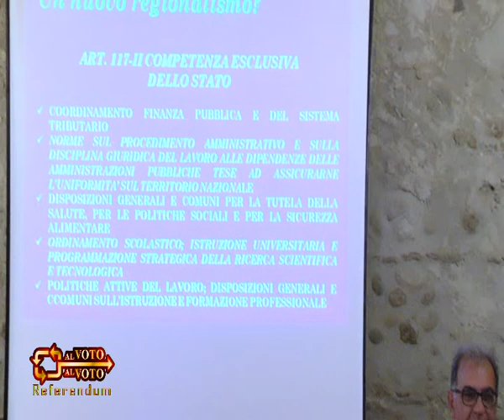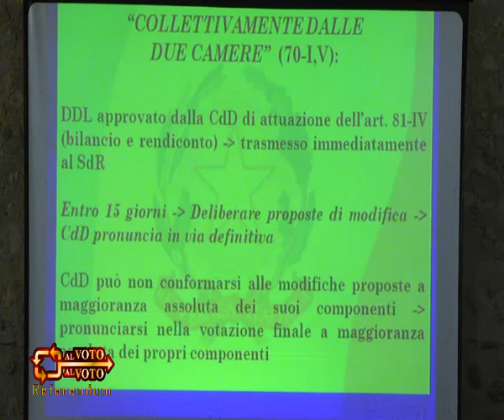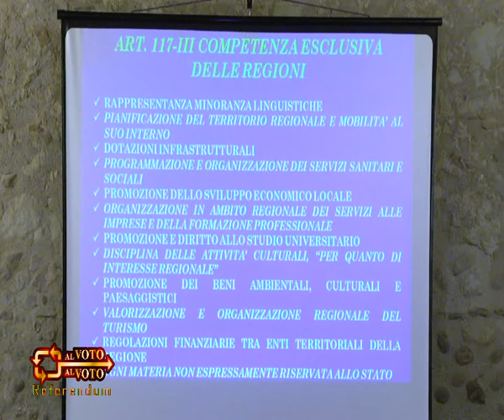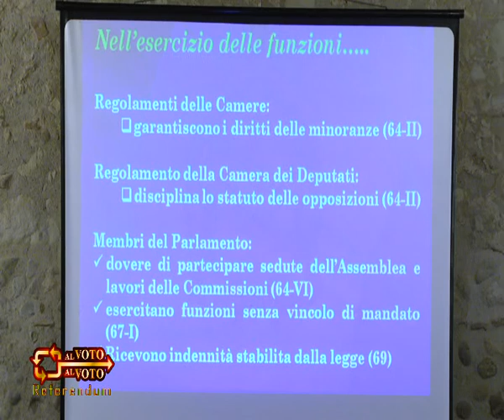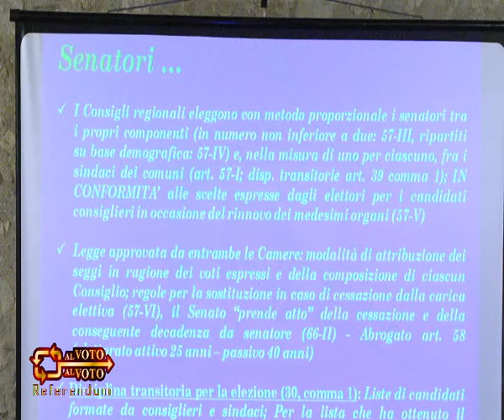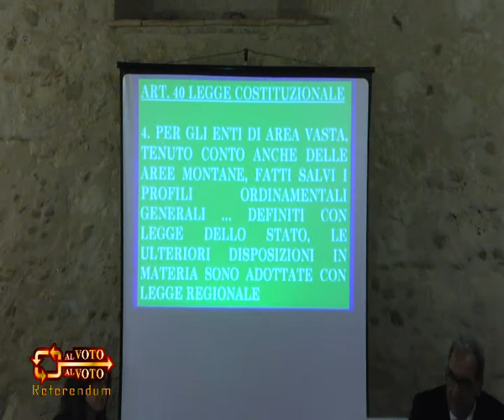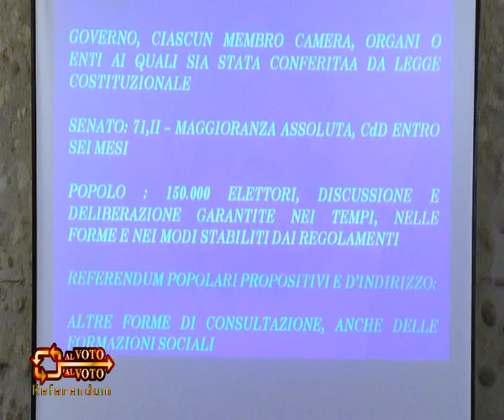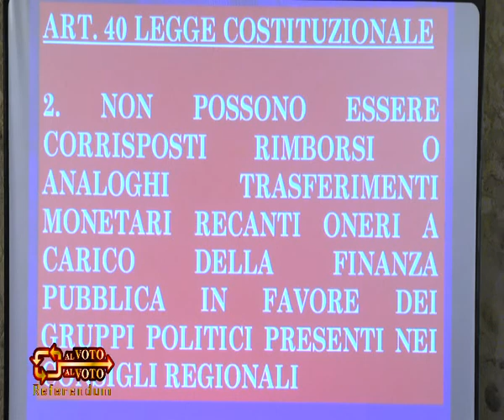Al Voto al voto - ultimi appelli - IL VIDEO